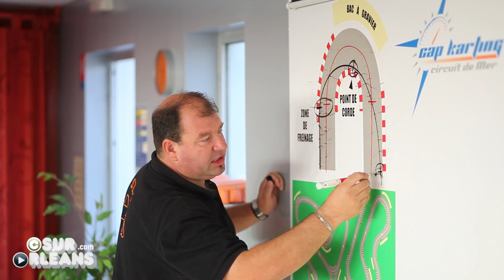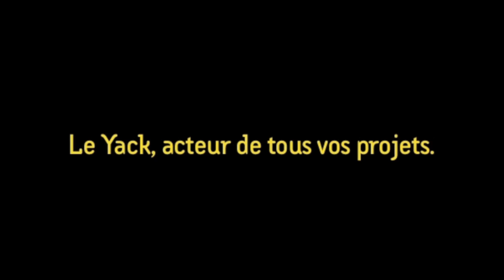Karting Mer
Cap Karting, piste de karting à Mer, 1500 m de piste. Challenge octobre 2011.